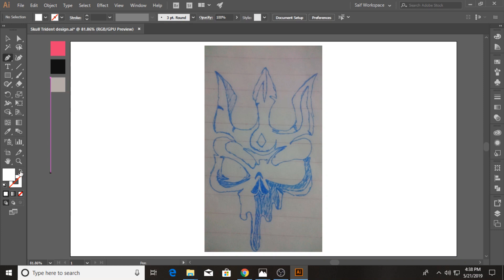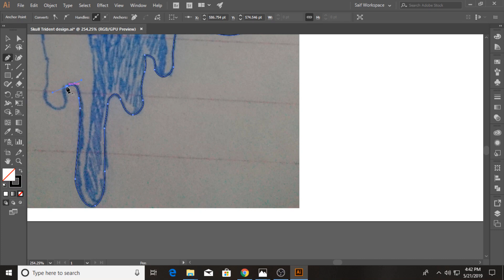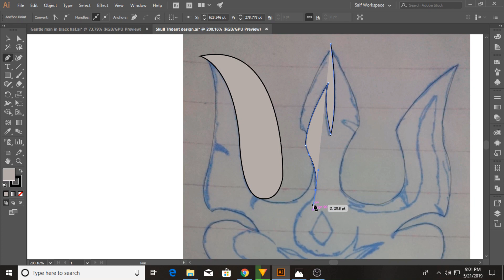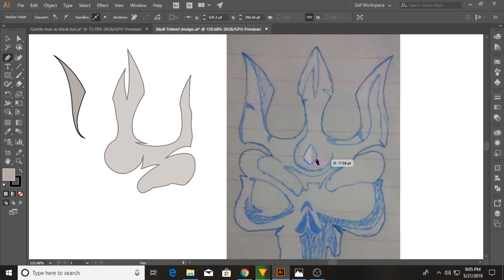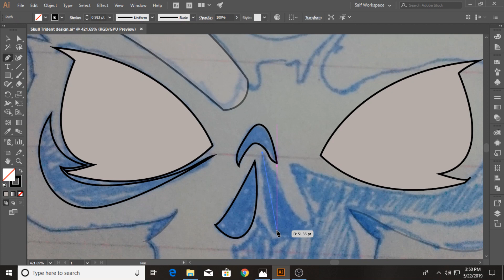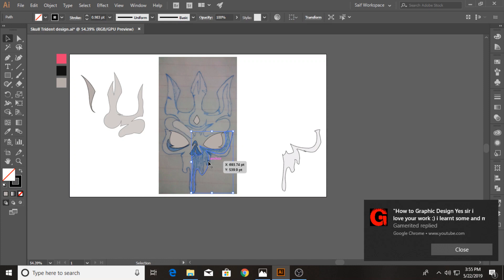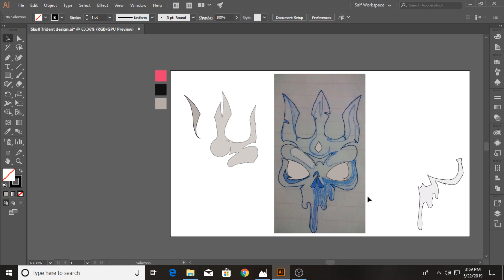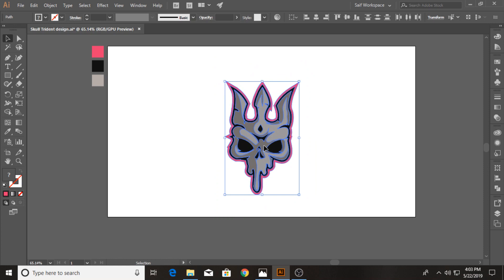how to make a modern icon design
In this Adobe Illustrator CC tutorial we will learn to create a Flat Halloween Background  Design for Beginners...